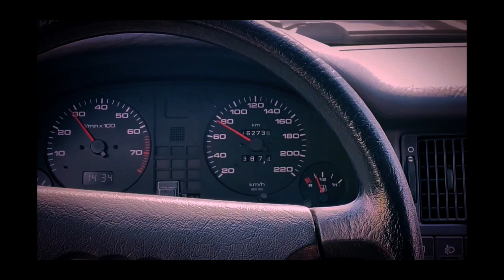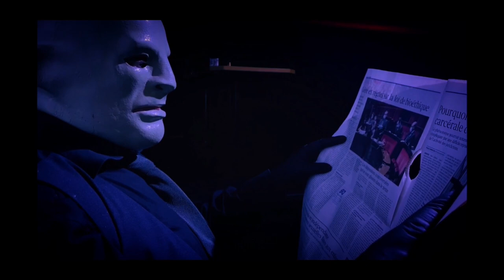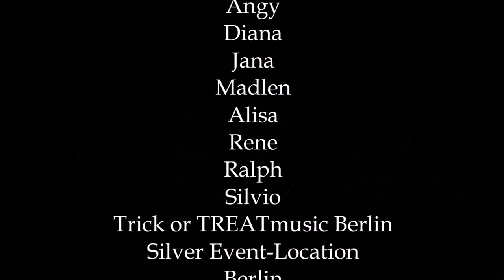Haedzor - Knock Knock (Official Music Video)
"Knock Knock" - the new single and video from the upcoming HAEDZOR album "Dämmerstunde" [2022].

Written by Mats Olsen and Gunnar Kreuz
Lyrics by Gunnar Kreuz
Mixed/ mastered by V. Adrian
Directed + cut by Theodore Kameroon and Gunnar Kreuz

- Knock Knock (Electro Music)

"The violinist plays his song, he lives in hiding and is a thief".
Paths beginn, cross and end. The twilight hour is by your side - it comes and goes every day.
Life is a game of love, power and money. Never forget the fun or you go ...